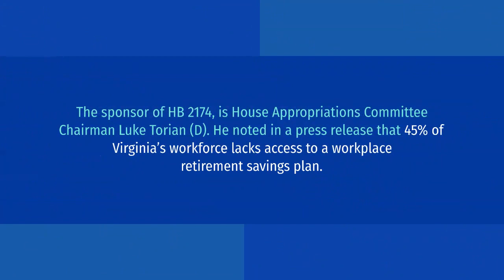VirginiaSaves Progresses Through State Legislature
VirginiaSaves, one of the latest auto-IRA programs in the country, is progressing through the Virginia state legislature.